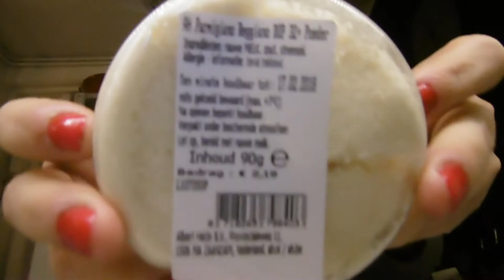Stracciatella soep #74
Afspeellijsten:
✖ VLOGS -
✖ BEAUTY -
✖ FASHION -
✖ PERSOONLIJK -
✖ TAGS & CHALLENGES -
✖ SHOPLOGS -